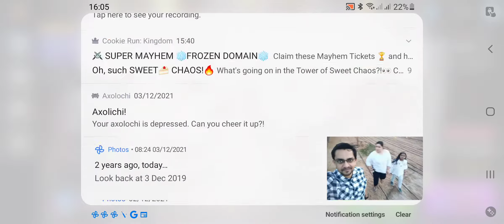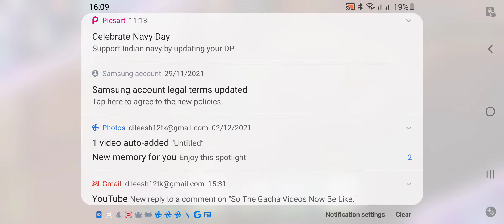cookie run kingdom #2